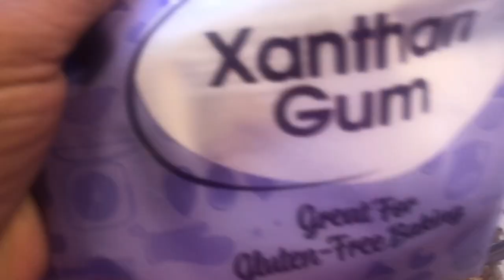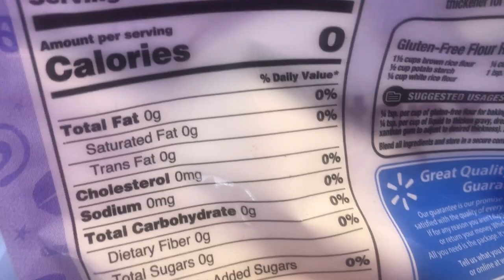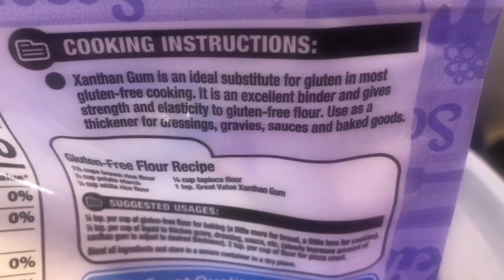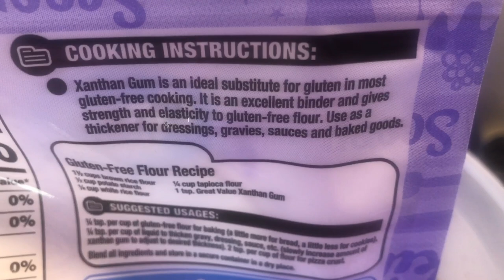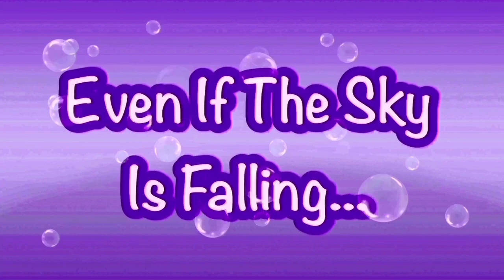Quartsite, Cast Iron Wednesday, Camping With CamperVanKevin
Hi, I am Carolyn, RVrebel Girl. I travel all over the US in my KZ Escape 19.5 foot travel trailer towed by my Ford Transit 250 Van. I belong to Thousand Trails and Boondockers Welcome which allows me to camp at some unique places for an annual membership fee.

Carolyn & Danni